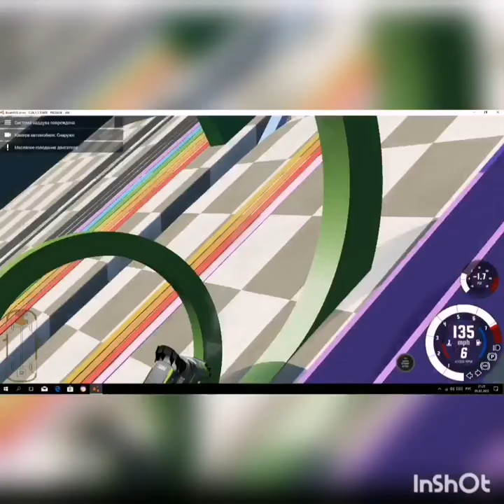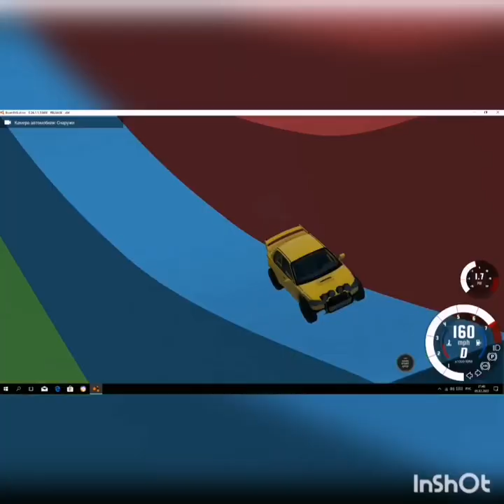BeamNG.drive - BeamNG.Drive Trucks Vs Cars for strength learning to drive smoking cars